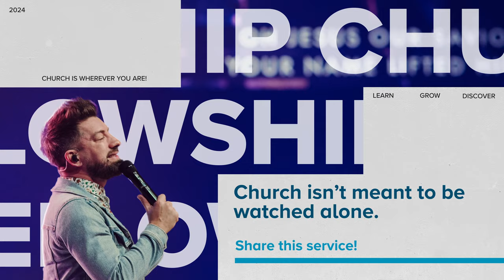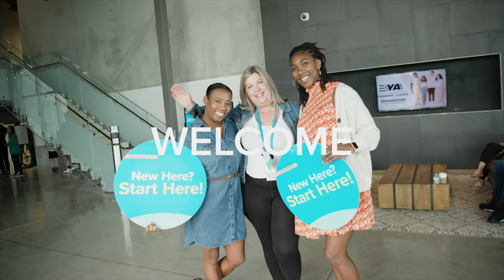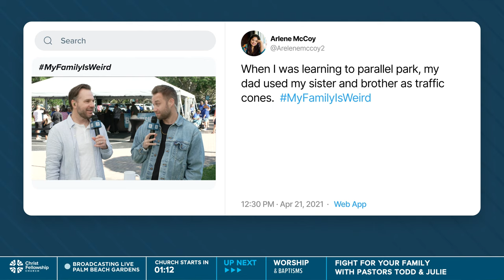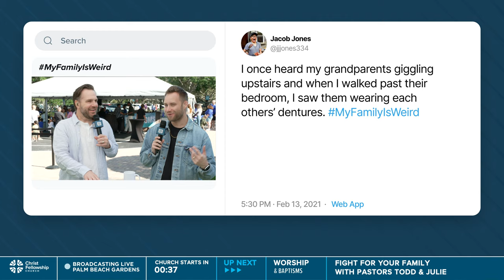God's Plan For Your Relationships | Full Service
Are there relationships in your life that feel like a losing battle? In this message, Pastors Todd and Julie are kicking off a new series called “Tug of War” and sharing the real opposition in our relationships—and it might not be what you think. Whether you’re a parent, a child, a spouse, a coworker, or a friend, you’ll discover practical ways to win at what matters most.

Want to dive deeper? Check out these resources, including our daily devotional, an article on what love looks like, four reads to improve your relationships, and more

First time here? Welcome to Christ Fellowship!

We know you want to get the most out of life—but it’s hard when it feels overwhelming, unpredictable, or complicated. But it doesn’t have to be that way. For the past 40 years, we’ve helped thousands of people just like you find community, break free from the pain of their past, thrive in their marriage, become better parents, experience financial freedom, and learn how to make a difference. Our Sunday services, resources, and programs for all ages throughout the week are designed to help you know God personally and live the life you were created for.